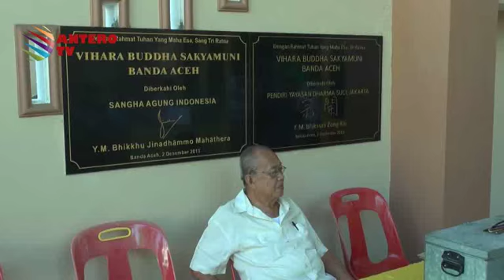PERAYAAN WAISAK - ANTERO PERISTIWA 2 JUNI 2015